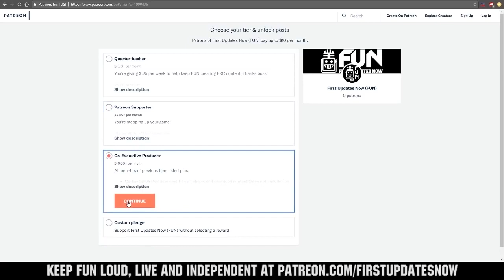2019 Final FRCTop25 Ranks 11-15 Pre Champs Voting